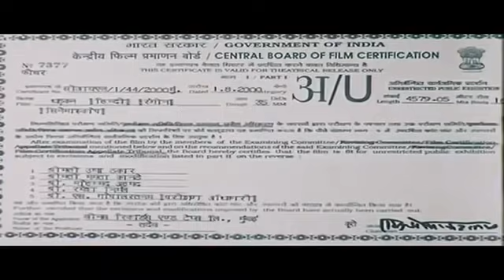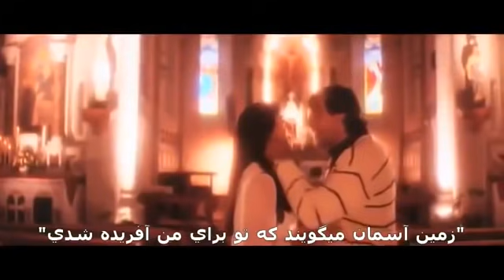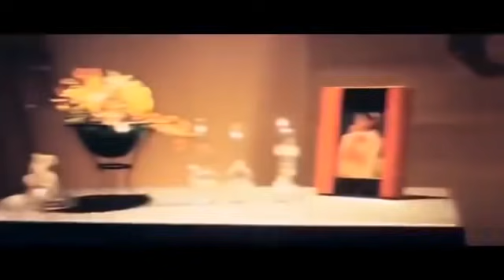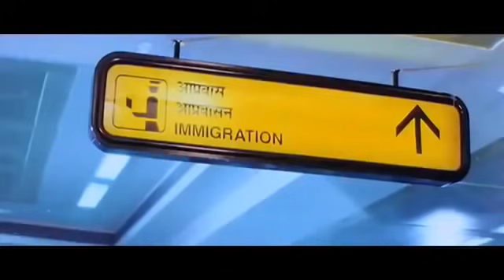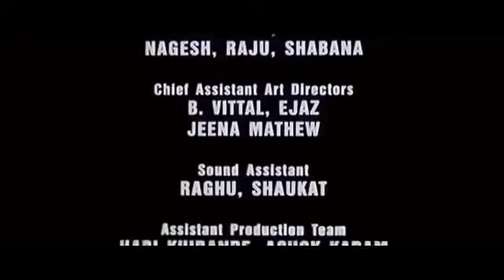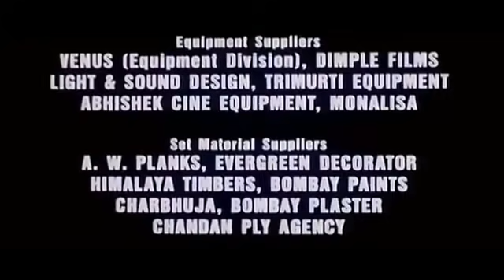فیلم هندی طپش قلب با شرکت اکشی کومار